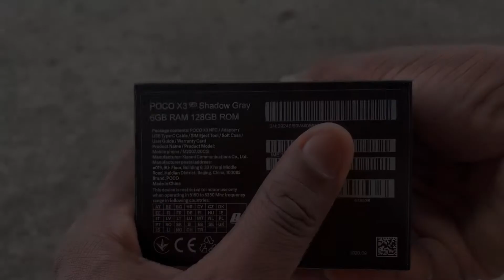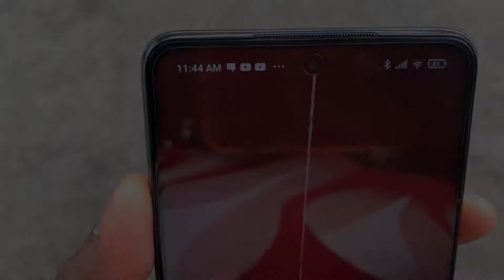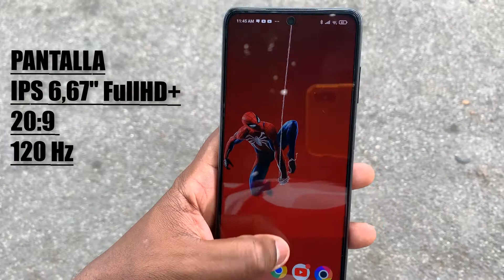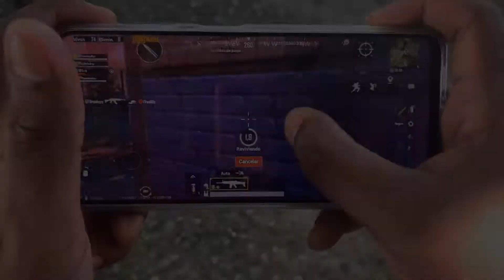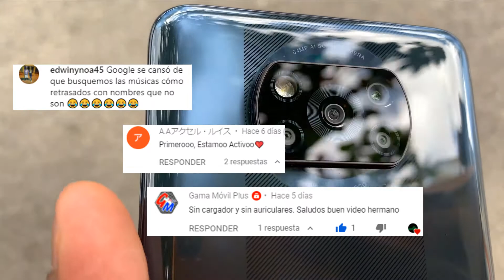EL MAMADICIMO POCO X3 NFC UNBOXING BARRIALMETE !!!!!!!!!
POCOX3 XIAOMI TECNOLOGIA GAMAMEDIA 120HZ En este nuevo video les muestro el unboxing de POCO X3 NFC el gama media que viene a cambiar el juego.

Este vídeo es con motivo educativo el uso que usted le de esta bajo su propia responsabilidad.